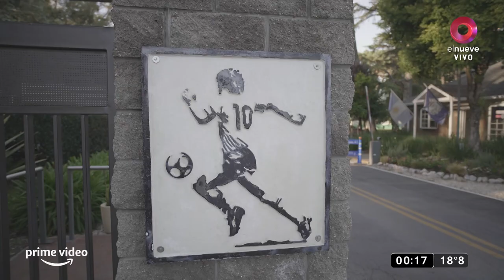Expulsiones y piñas: escándalo en el partido de Barracas contra Patronato por el VAR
El partido entre Barracas Central y Patronato que se disputó en la cancha de All Boys terminó en un escándalo tremendo luego que el VAR fue quien definió el resultado del partido.